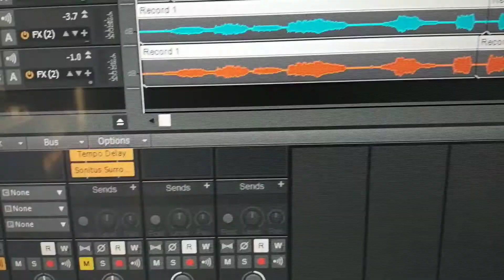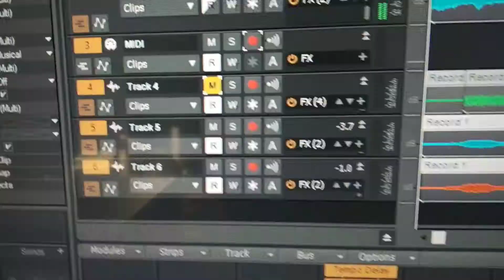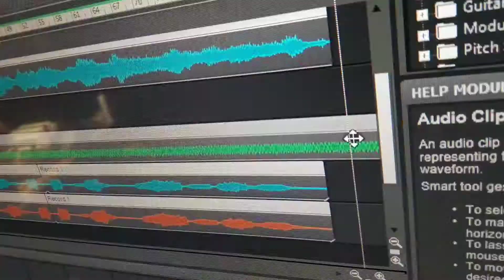Ambient Drone made with DIY Modular Synth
Continuing to work on my DIY modular synth. Getting better recordings with Cakewalk. This one uses a synth track and stretched vocals to create the drone.